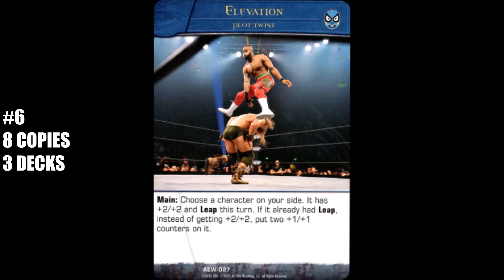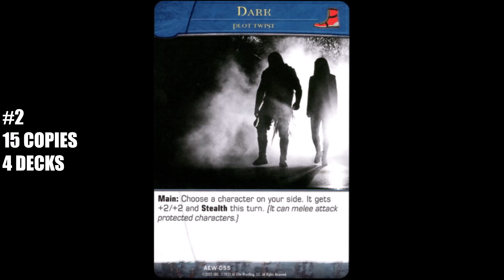VS 2PCG BUCKEYE 7- Ep. 3- Top 7 Played Photo Plot Twist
Buckeye 7 - Every Tuesday and Thursday